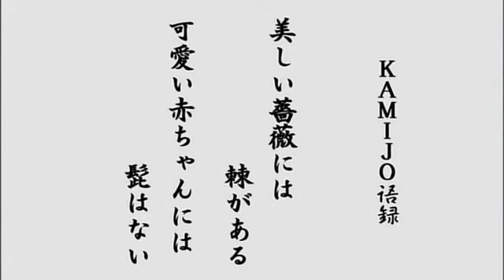Onegai Kanaete Versailles part 1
with alot of funn^^
i hope you all will enjoy =^.^=